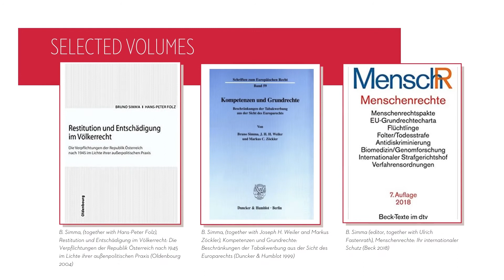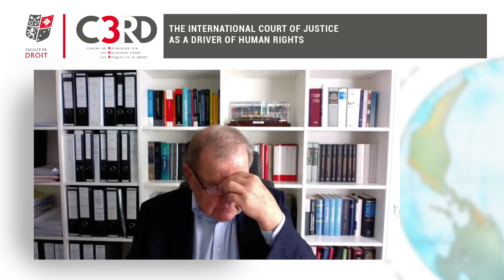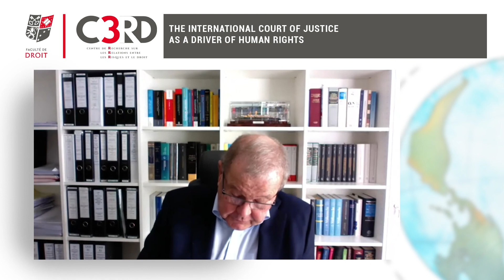"The International Court of Justice as a Driver of Human Rights"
5ième édition / Masterclass "Global Actors for Peace"
Replay de l'intervention de Bruno Simma
Judge at the Iran-United States Claims Tribunal, Emeritus Judge of the International Court of Justice intitulée "The International Court of Justice as a Driver of Human Rights"

La Masterclass « Global Actors for Peace » est un programme bilingue (anglais, français) de haute formation qui analyse le rôle et le potentiel des acteurs globaux non-étatiques dans la construction d’une paix internationale durable. Celui-ci se focalise sur le rôle que les ONG, les organisations internationales, les experts universitaires ou issus de la société civile, les cours régionales comme internationales peuvent jouer dans la construction d’une paix globale interétatique. Ce cycle de conférences scientifiques s’inscrit dans le dialogue cultivé à travers les Peace Studies, très présentes à l’étranger mais trop peu abordées en France. Comme pour l’édition précédente, le thème de cette 5ème édition, « Beyond "the West and the Rest" » visait à discuter les théories et représentations de la paix élaborées en Europe ou aux Etats-Unis. Pendant une semaine, des conférenciers internationaux ont pu échanger avec les étudiants et les membres de la société civile au cours de conférences ouvertes.